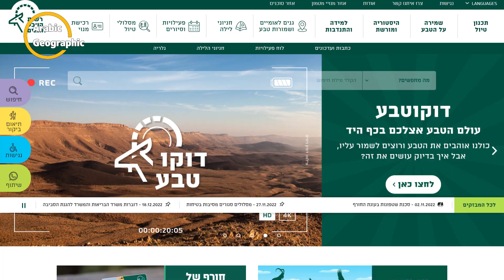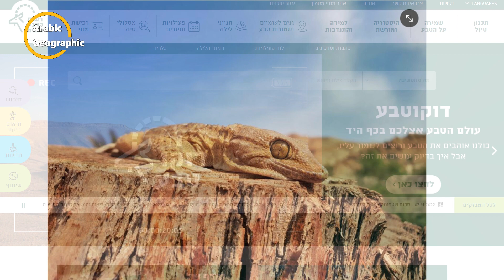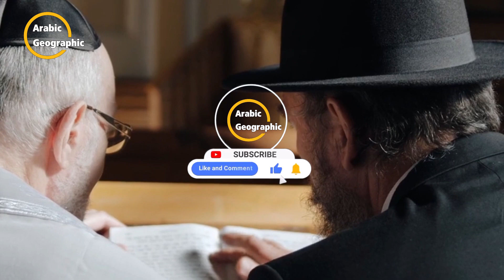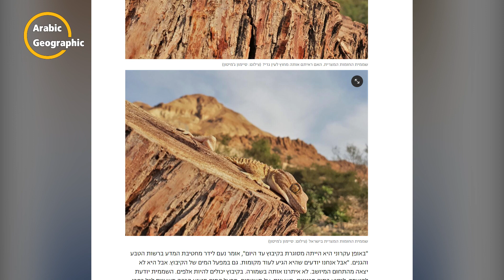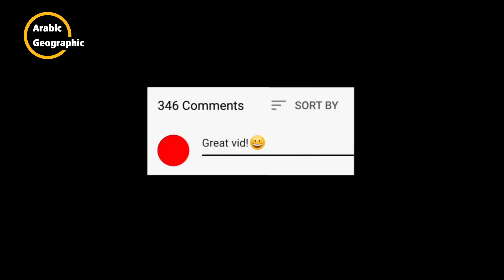البرص المصري يغزو اسرائيل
حذرت السلطات الإسرائيلية مؤخرا من "غزو البرص المصري" لأراضيها ... حيث عبرت السلطات الإسرائيلية عن تخوفها من البرص المصري "لقدرته الكبيرة على التسبب في أضرار جسيمة لأي نظام بيئي.